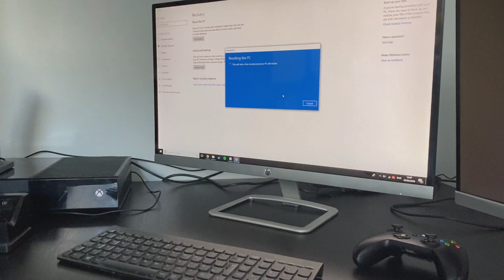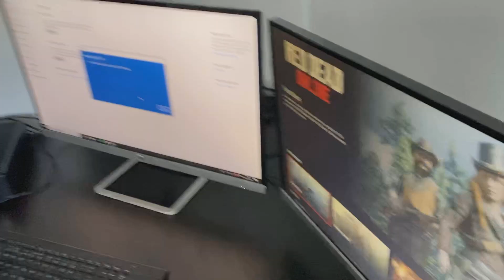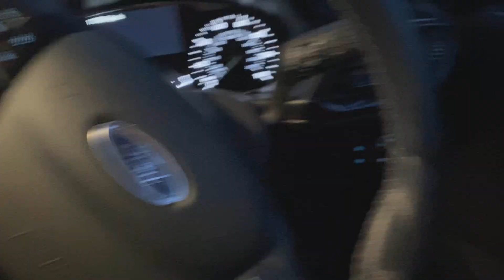My new Set-Up!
In this one, my mate Jack came over to help me put things together for my new set-up!

I hope you guys and gals enjoyed it! Any and all feedback is welcome in the comments.